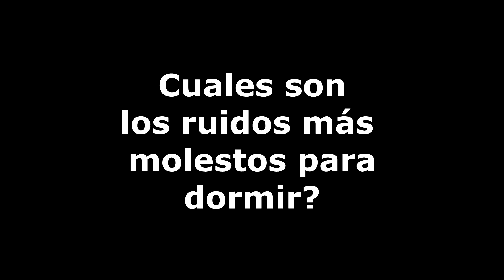Cuales son los ruidos mas molestos para dormir?